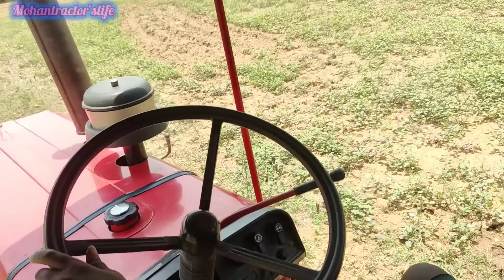Mahindra 415 di tractor goes to 9piont spring cultivater performance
story